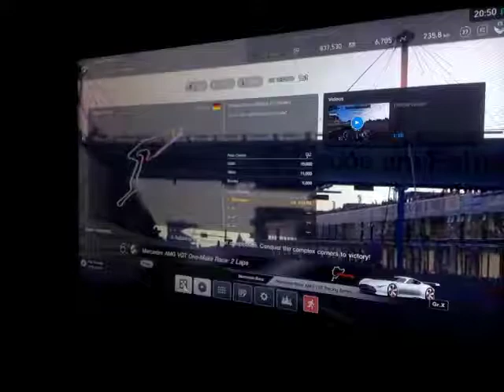Gran Turismo SPORT - Mission Challenge - Stage 5-6 - Mercedes AMG VGT One Make Race - 4'14.741